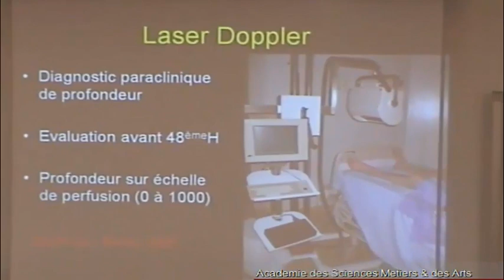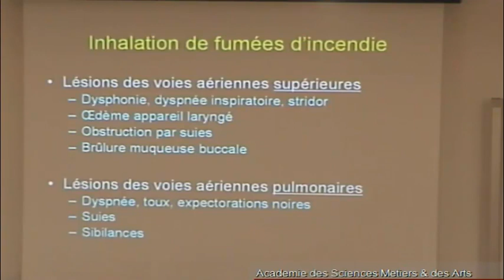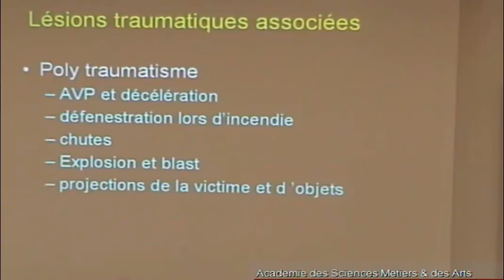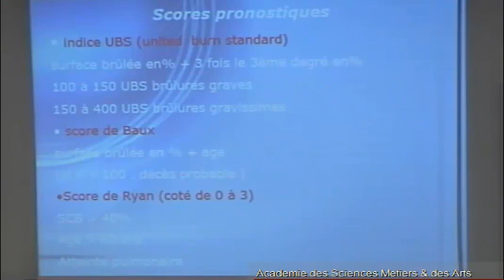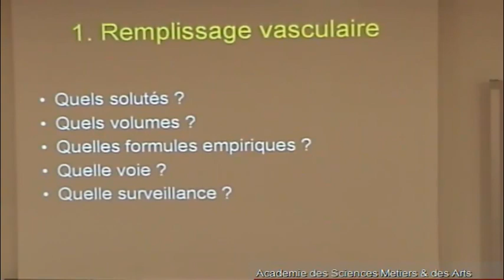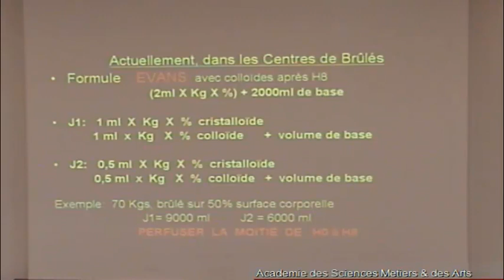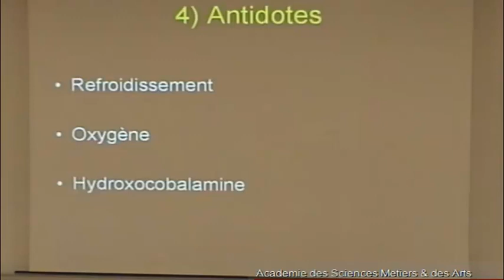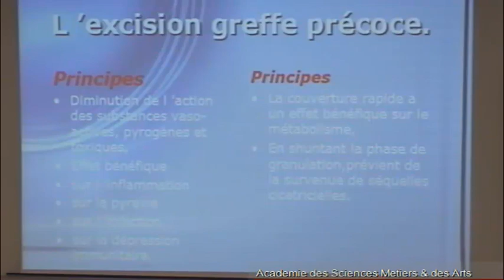LES BRULURES CONDUITE A TENIR PARTIE 2